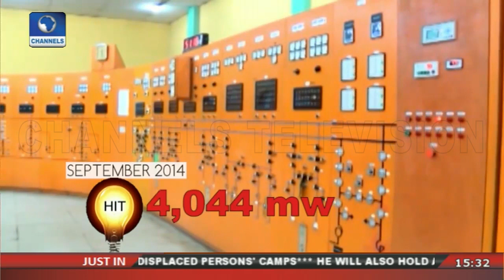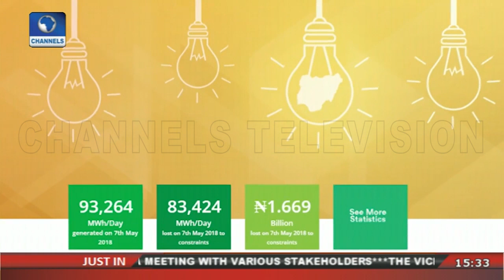Nigeria's Power Sector Reforms And Privatisation Pt.1 |Big Story